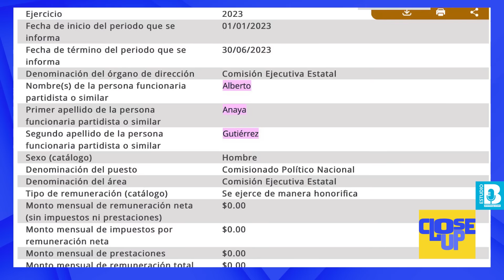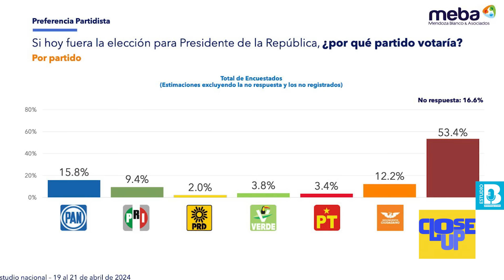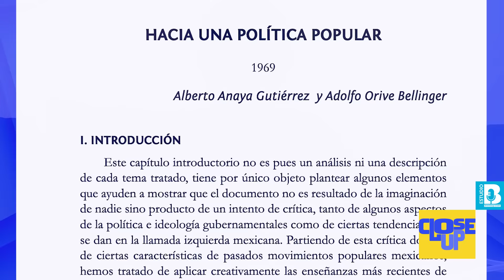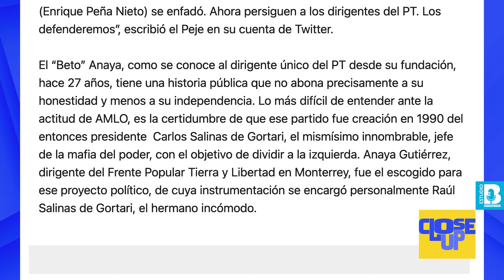CloseUp ¬ Alberto Anaya: líder maoísta del PT, amigo de Salinas, siempre pluri y ahora con la 4T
La periodista Dulce Olvera nos presenta en este capítulo de “Close Up” a Alberto Anaya, dirigente del PT, quien siempre ha sido legislador plurinominal…